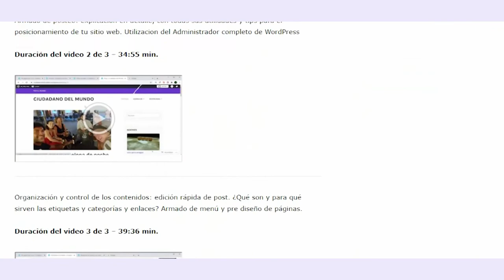Cursos on line de negocios